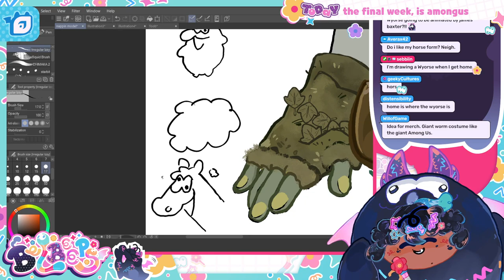Magical Wyrm Transformation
from the 🐛-giving this model a GLOW UP| !ADV !debut !wizards stream on november 15th, 2022